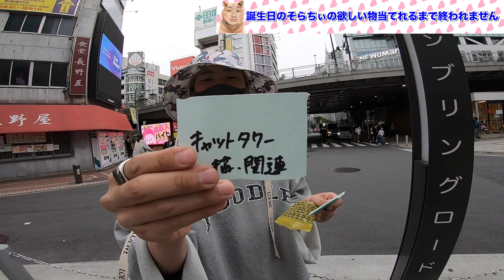誕生日だから調子に乗っちゃいました【爆買い】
そらちぃは5月12日、２５歳になりました

リクヲは5月28日

ツリメは6月21日

が誕生日です

アバンティーズ公式

** NOTE **
It would be "REALLY" appreciated if you can help us to make video subtitles, especially from Japanese to English translated version. (Anyone can participate!! We're always needing your massive community power to boost the evolution!

動画の字幕作成にご協力ください！日本語への文字起こしはもちろん、英語への翻訳字幕へ協力いただけると非常に助かります！